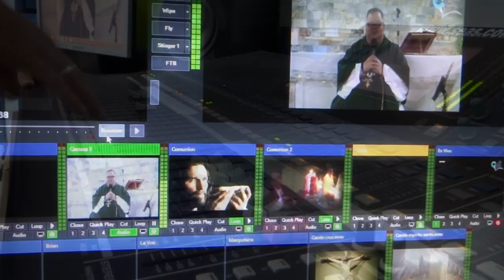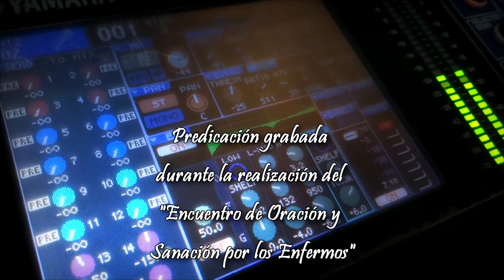Amar es Dar de verdad